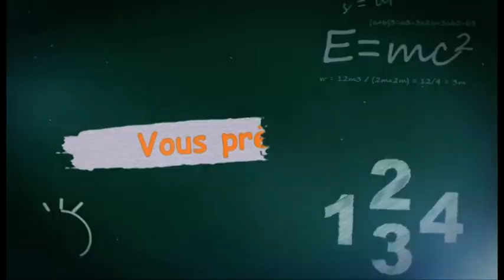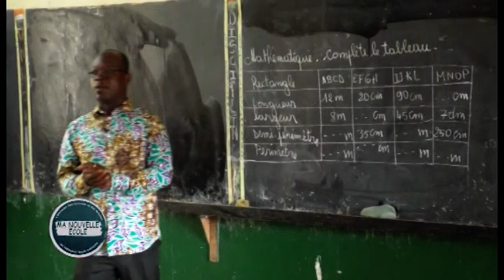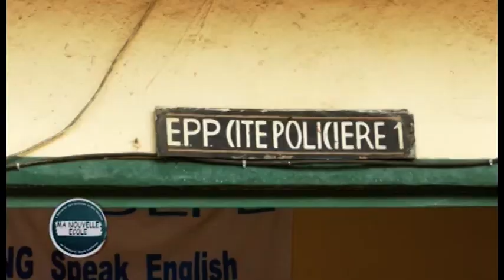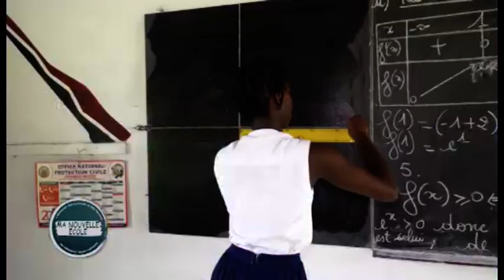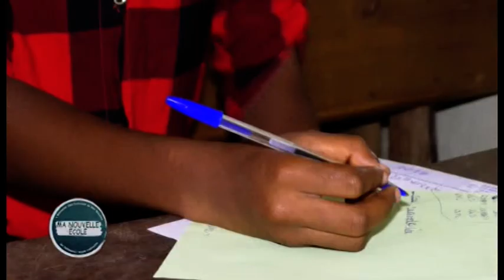Comment opérer un choix judicieux d’orientation?